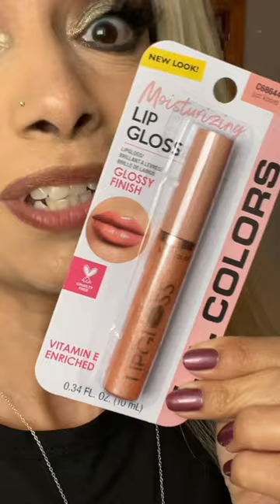L.A. Colors Lip Gloss From Dollar Tree! 😱